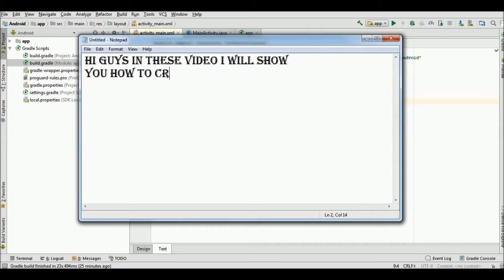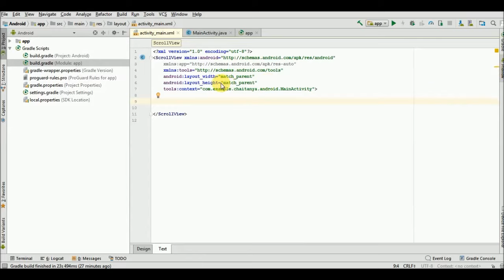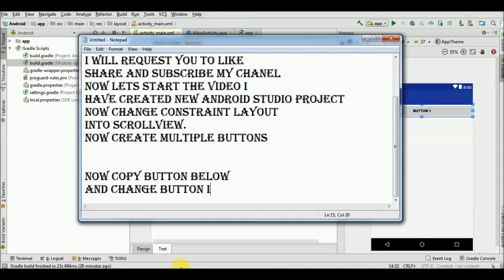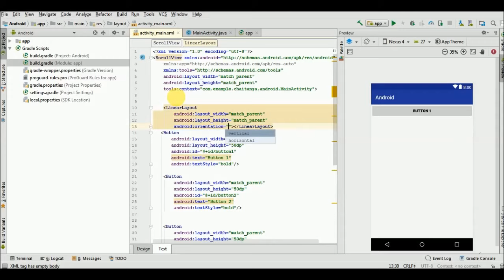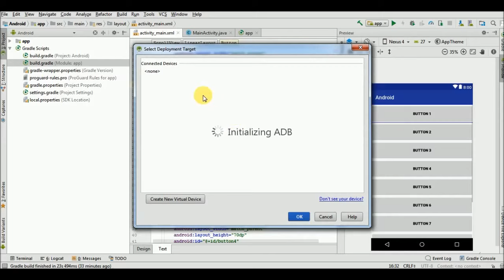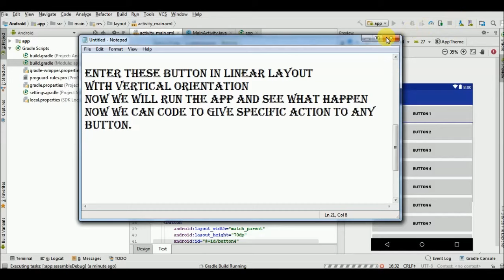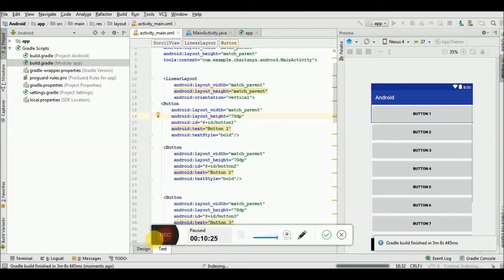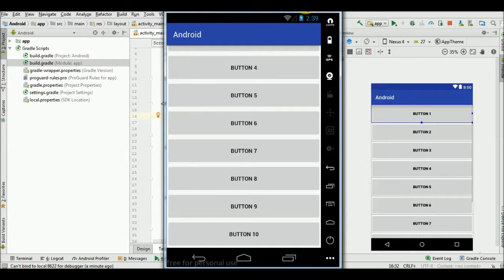How to create ScrollView in your Android App.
Hi guys Welcome to Gadgets And Technical Field.
In these video i will Show you How to create Scrollview in Your App.

1)How to Set App Icon

2)How to test App in Multiple Device for free

3)How to Resolve Gradle build Error

4)How to load image from URL

5)How to implement Admob Banner Add

6)How to create Admob Add unit

7)How to create Wallpaper App

8)How to create Splash Screen

9)How to Retrieve Data from Firebase in List view

10)How to change Package name in Android Studio

11)How to create ScrollView in your App

12)How to install Android Studio

13) How to install Turbo C++

14)How to create Multiple Buttons in Android Studio

15)How to Retrieve Data from Firebase Realtime Database

16)How to Convert Website into App

My chanel.